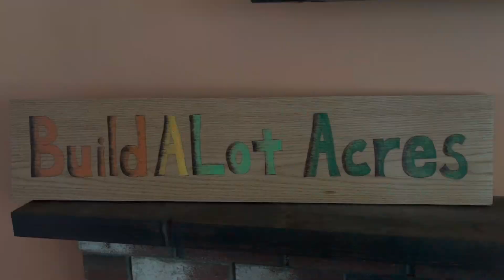Things you need to know about firewood: WHY burn FIREWOOD???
In the last video of the series we delve into the million dollar question….why burn firewood?